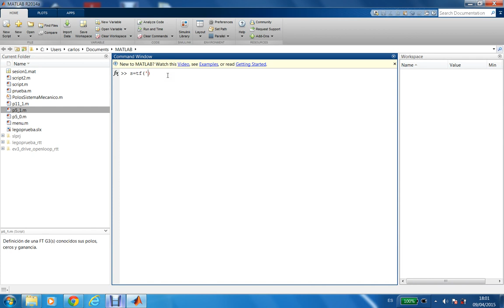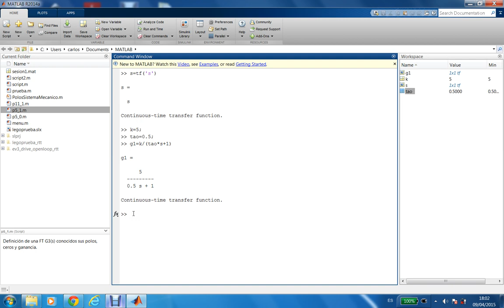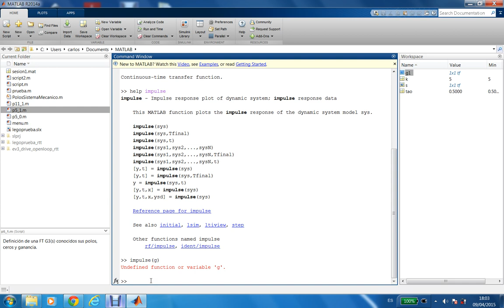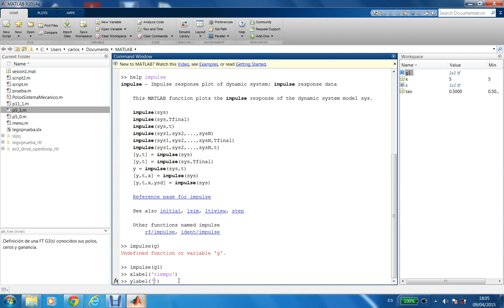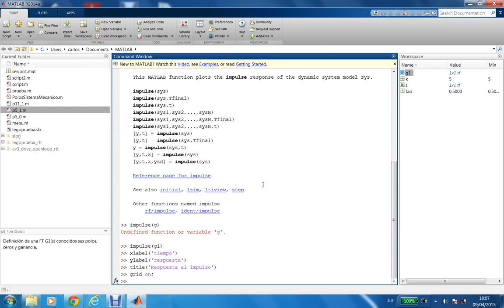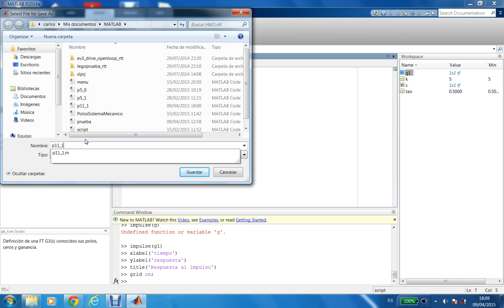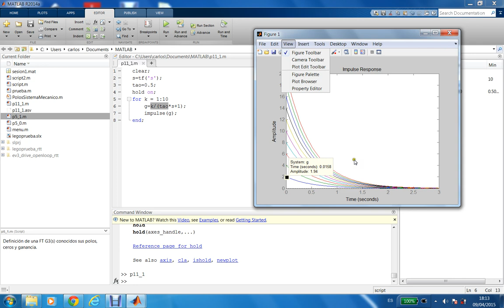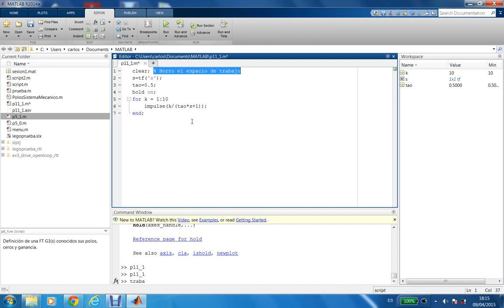Curso 2014-15. Respuesta temporal de sistemas (1)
Instrucciones básicas (Matlab) para la obtención de la respuestas temporales en sistemas normalizados ante entradas normalizadas.